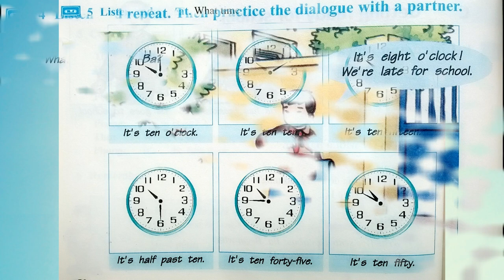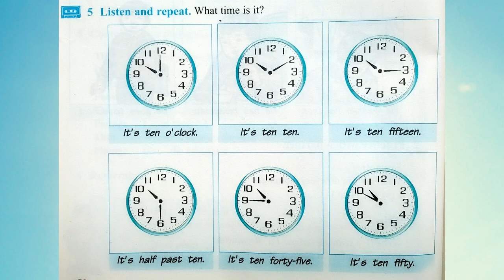Nghe Tiếng Anh Lớp 6 Unit 4 Phần C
Nghe Tiếng Anh Lớp 6 Unit 4 Phần Ca
bai nghe tieng anh lop 6 unit 4 phan c